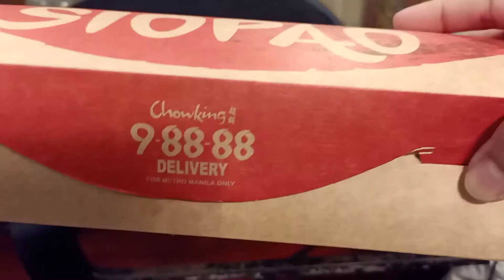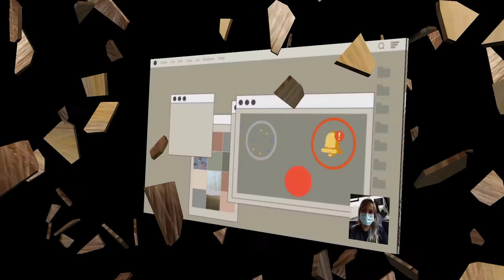ASH GRAY HAIR COLOR: TO HAIR BLEACH OR NOT TO???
Our hair is the crown that we never take off.  Our choice, our hair. Hope you enjoy watching this video guys. Always remember that "HAPPINESS is a CHOICE".  Stay happy and safe. God bless.